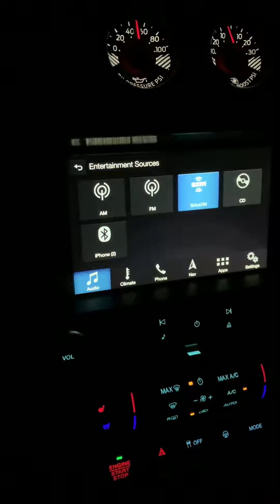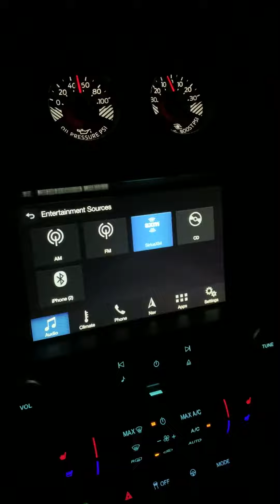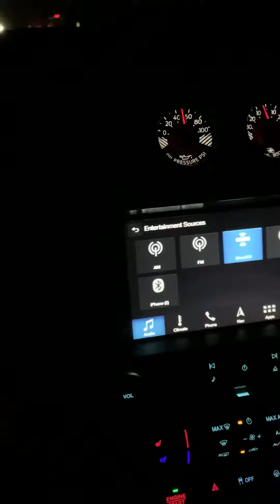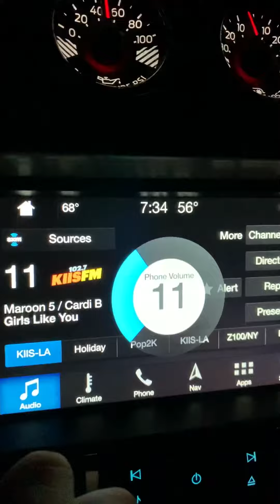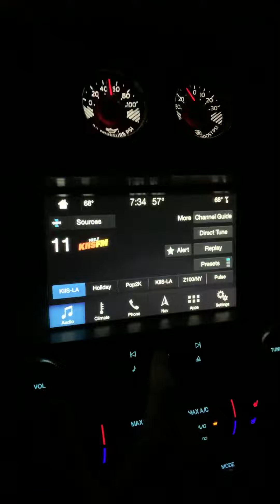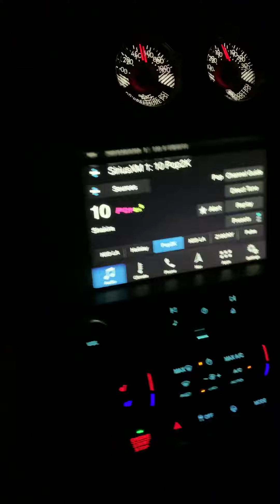2018 Ford Mustang Quality and Fitment Issues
This issue is related to the Sync 3 Entertainment System. It will often become unresponsive, and will prohibit you from listening to any type of audio.